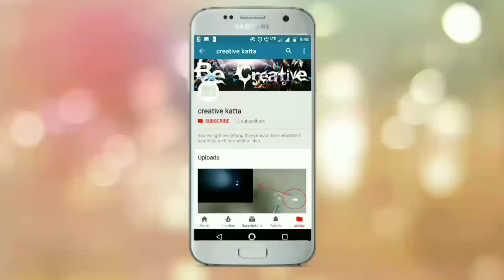Making a tripod stand for mobile.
In this vedio I will be Making a tripod stand for mobile this is is really good to watch.

Dimensions of PVC tube- 7 x 10 x 7 in (cm) length

this vedio is really meant for beginning YouTubers.